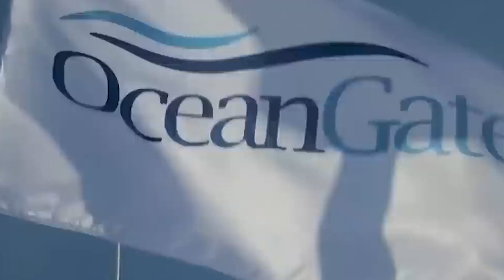"TITAN" TODA LA HISTORIA SOBRE EL SUBMARINO PERDIDO EN EL TITANIC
El Titanic, el transatlántico de pasajeros británico que encarnaba la culminación de la ingeniería naval de su tiempo, se hundió en las gélidas aguas del Atlántico Norte el 15 de abril de 1912, después de chocar con un iceberg durante su viaje inaugural. Este naufragio, una de las peores catástrofes marítimas en tiempos de paz, permaneció inalcanzable durante más de 70 años hasta que sus restos fueron descubiertos en 1985 a unas 400 millas náuticas (740 km) de la costa de Terranova, en la provincia de Terranova y Labrador (Canadá).